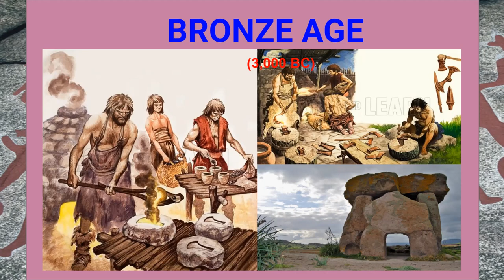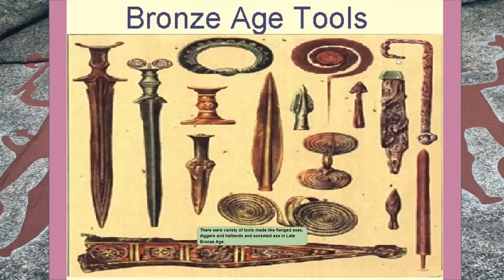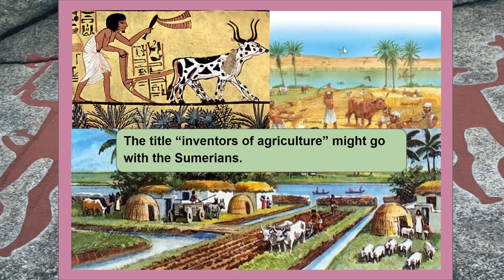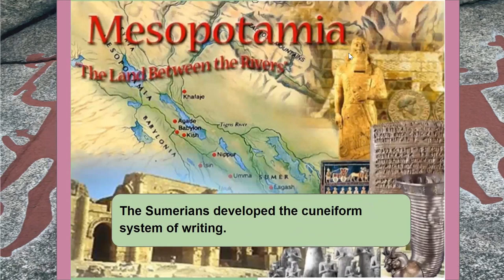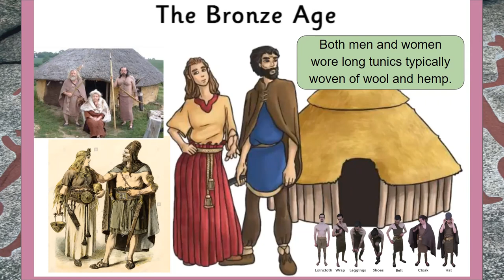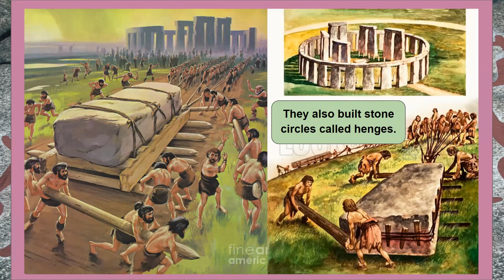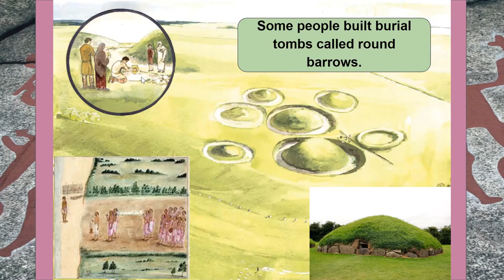BRONZE AGE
This is a short discussion of Bronze Age for children. Pictures are taken from the internet.